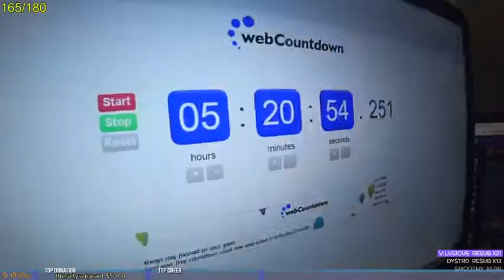Harris Gregory Blog - A hard day for me is chatting with my friends AS6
Harris Gregory Blog - A hard day for me is chatting with my friends